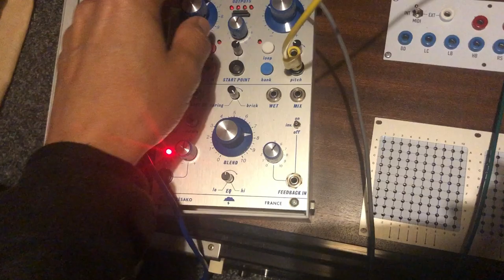04 10 24 Kesako & Rhythm Ace FR-8L (Fun 1)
As usual, nothing serious, instant random fun.
As I'm currently more into very short audio sessions, it's fun to have a small setup like the the Kesako "Player" driven by an Ace Tone "Rhythm Ace FR8-L" I modified.
I'm using the pin matrix prototype I made for the Mos-lab 2500 with the FR8-L = 10 instruments are connected to the matrix and 30 different clock combinations.